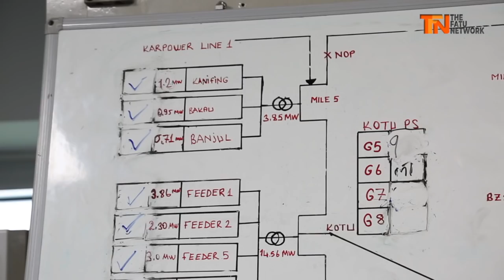Gambia Media Tours Karpowership's Banjul Power Facility